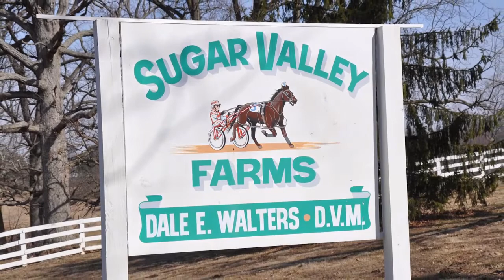The OHHA presents Freshman Focus. A look at the 2021 The Next Generation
The Ohio Harness Horsemen's Association presents Freshman Focus, a look at two-year-olds in training in Ohio. Today's final Freshman Focus discusses the four The Next Generation races at Eldorado Scioto Downs with Director of Racing Jason Roth and OHHA Brand Ambassador Roger Huston looks at the entries.  Freshman Focus is presented by Sugar Valley Farm and Eldorado Scioto Downs.